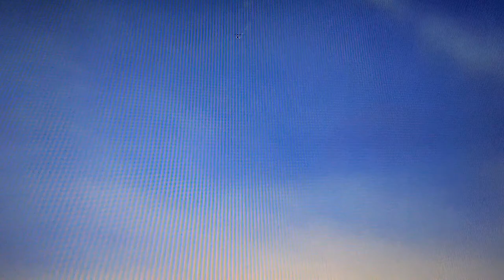Raptor30 Realflight 6.5